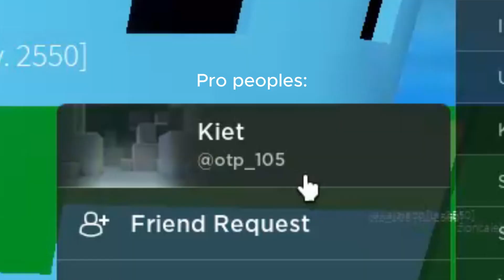Never back down never what